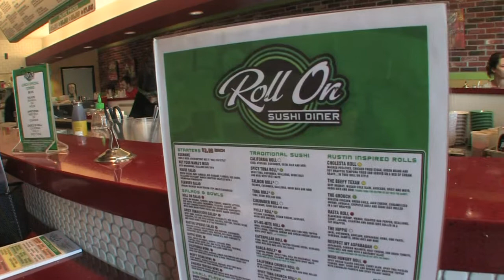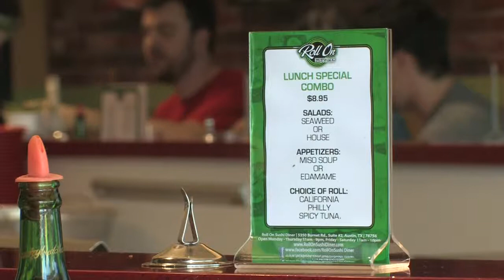eat austin eat roll on sushi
Roll On aims to provide a unique, affordable sushi fusion experience, while enhancing the local Austin culture, by promoting our neighborhood arts, groups, events and charities. Each dish is a fixed price, corresponding with the color of the plate on which the dish is served. The customer can order as much as they like.